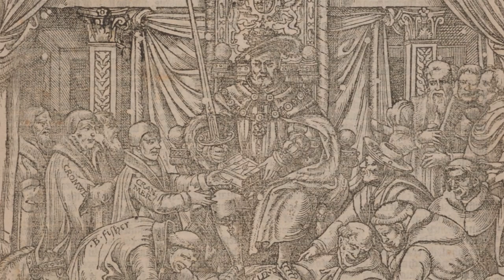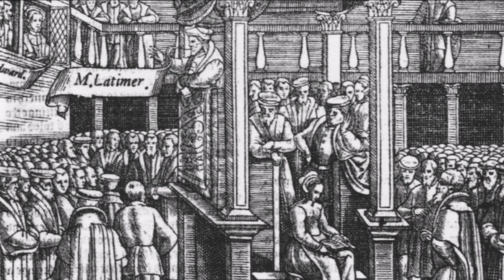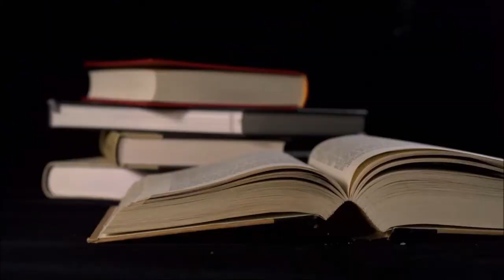The Life of King Henry VIII Documentary: Kings and Queens - A Royal History - Polymath Library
In this fascinating video, we delve into the life of one of England's most notorious monarchs, King Henry VIII. Follow the story of his six marriages, his break from the Catholic Church, and his impact on the religious and political landscape of 16th-century England. Discover the complex and often turbulent reign of this larger-than-life figure, including his physical decline and his efforts to secure the succession of the Tudor dynasty. This video is a must-watch for anyone interested in European history, the Tudor era, and the reign of one of England's most famous and infamous monarchs. With engaging visuals and expert commentary, this video is an excellent resource for students, history buffs, and anyone looking to deepen their knowledge of Henry VIII and the Tudor dynasty. So sit back and immerse yourself in the world of Henry VIII, the man who changed the course of English history forever.